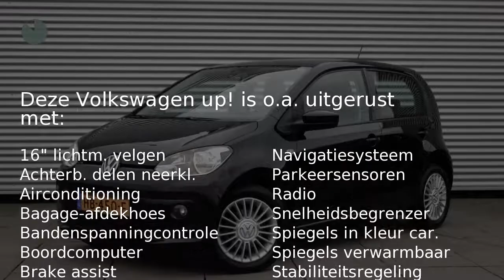Volkswagen up! High up! BMT 4 deurs 1.0 60 pk 5 versn |NAVI|BL|LMV